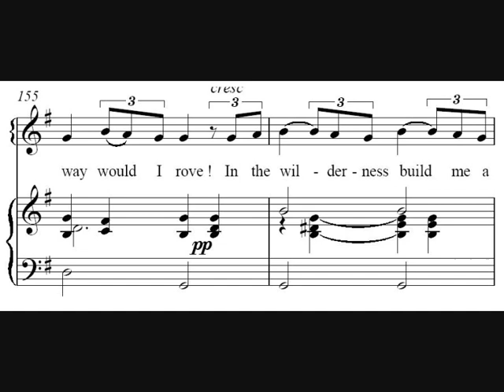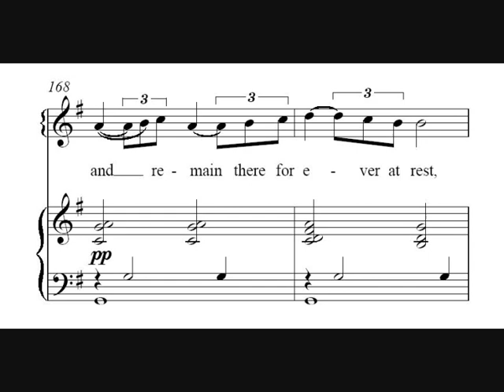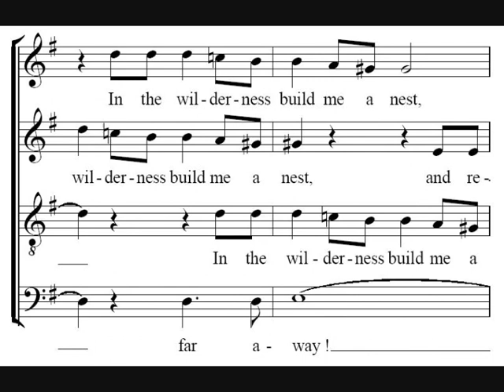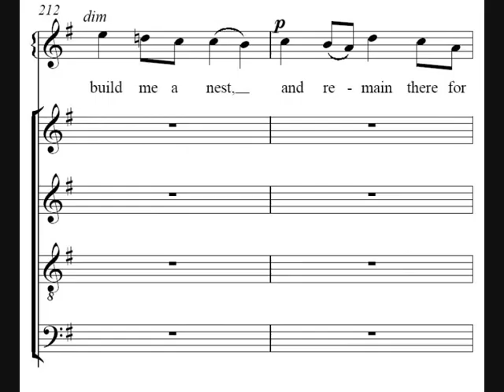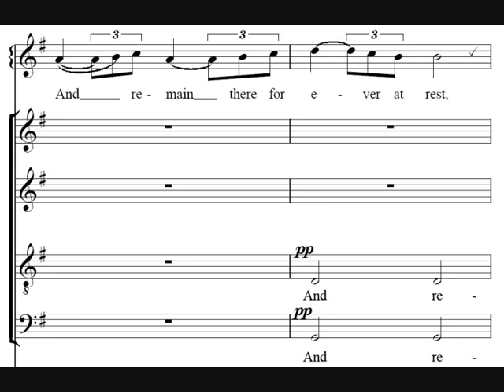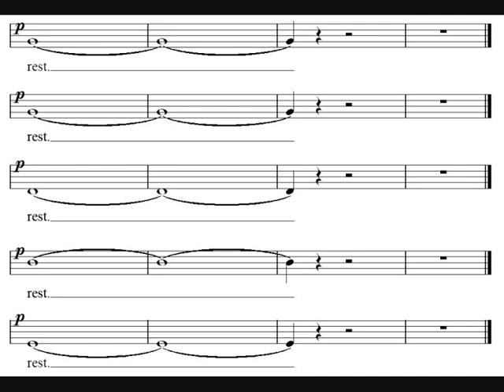Hear my prayer (O for the wings of a dove) - Mendelssohn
Second part of Felix Mendelssohn's Hear my prayer and commonly known as O for the wings of a dove.
A change in choir compared to the first part I uploaded. Sung by 'The Choirboys'.